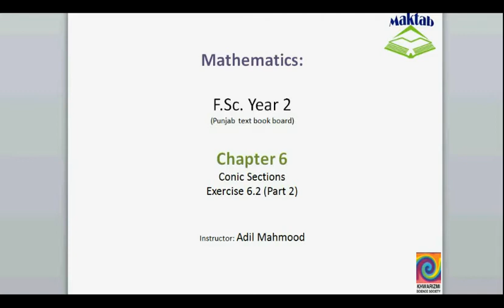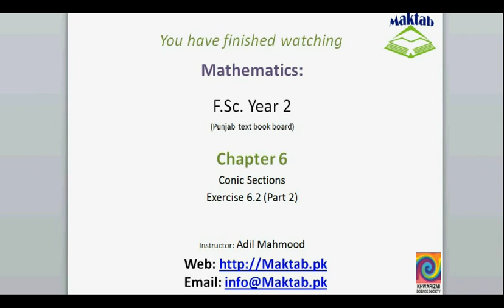FSc Math Book2, Ex 6 2, LEC 17; Q 3 4